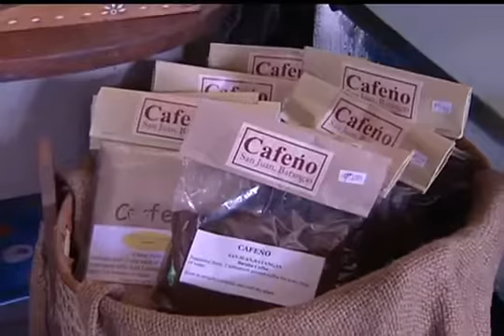San Juan's Barako Ice Cream and Dreamy Shores; Mango Tours in Balitang America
Beat the summer heat with a unique Batangueño cooler. San Juan's Barako ice cream is a cool and creamy concoction infused with the strong kick of Barako coffee—a trademark of the province. Roam around San Juan and soak up on its rich history and heritage. For the sun-worshippers, San Juan's gorgeous strip of
white sand is yours for the taking.